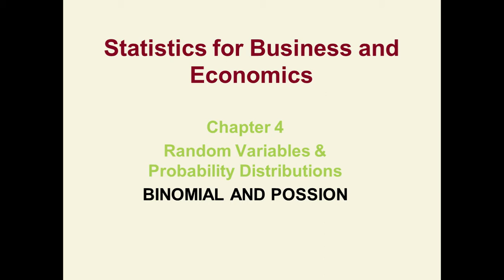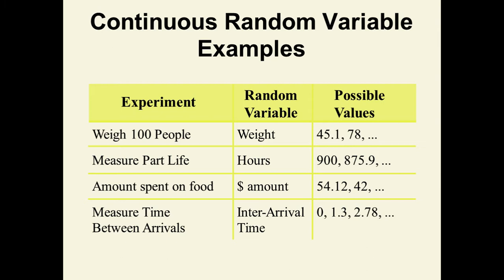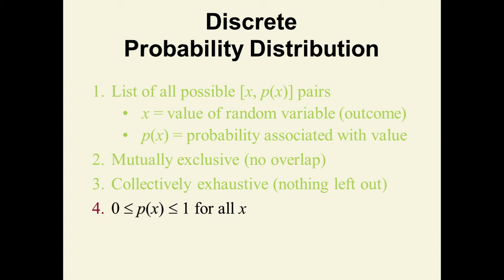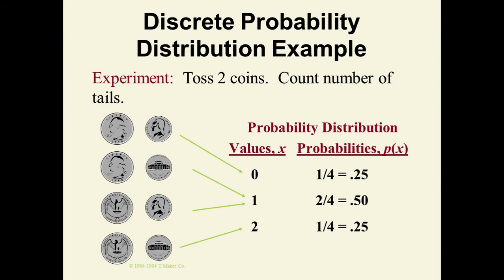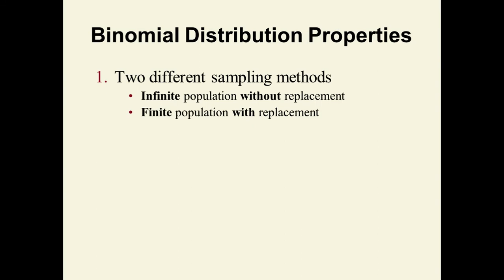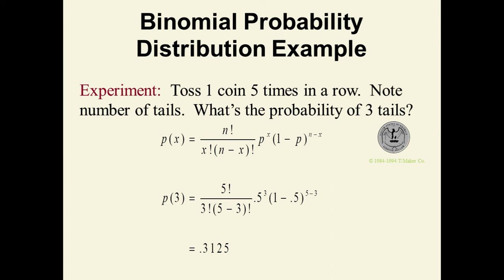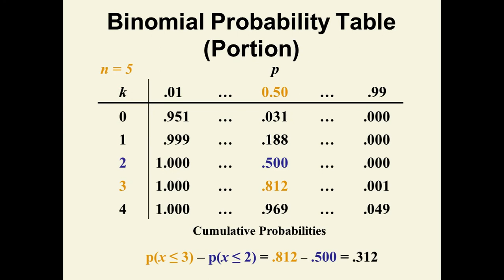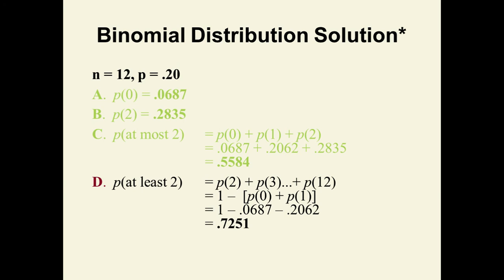BINOMIAL distribution by edy supriyadi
Fungsi Binomial dan Contoh Aplikasi